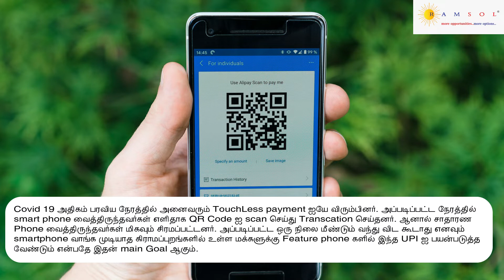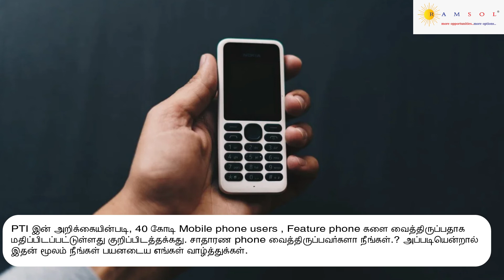இணையம் இல்லாமல் UPI | இனி Google Pay & Phone Pay தேவையில்லை | UPI123Pay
RBI Governor Shaktikanta Das, Feature phone களுக்காக UPI123Pay எனப்படும் UPIஐ இன்று அறிமுகப்படுத்தினார். அத்துடன் Digital Payment களுக்காக DigiSaathi என்னும் 24x7 ஹெல்ப்லைனையும் அவர் தொடங்கினார் .

Covid 19 அதிகம் பரவிய நேரத்தில் அனைவரும் TouchLess payment ஐயே விரும்பினர். அப்படிப்பட்ட நேரத்தில் smart phone வைத்திருந்தவர்கள் எளிதாக QR Code ஐ scan செய்து Transcation செய்தனர். ஆனால் சாதாரண Phone வைத்திருந்தவர்கள் மிகவும் சிரமப்பட்டனர். அப்படிப்பட்ட ஒரு நிலை மீண்டும் வந்து விட கூடாது எனவும் smartphone வாங்க முடியாத கிராமப்புறங்களில் உள்ள மக்களுக்கு Feature phone களில் இந்த UPI ஐ பயன்படுத்த வேண்டும் என்பதே இதன் main Goal ஆகும்.